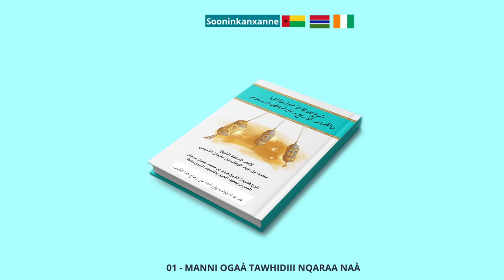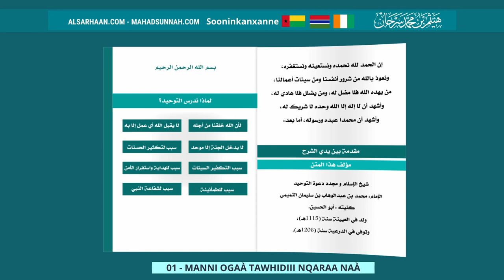01 Manni Ogaà Tawhidiii Nqaraa Naà لماذا ندرس التوحيد